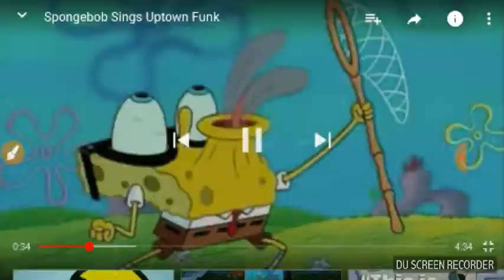December 22, 2017